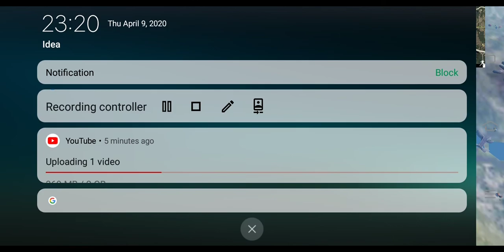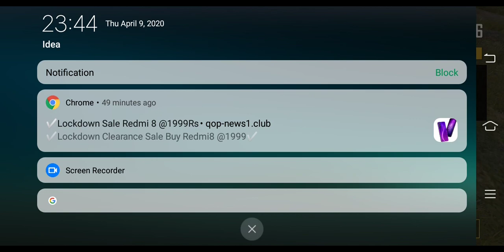Intense pubg match. Day 5